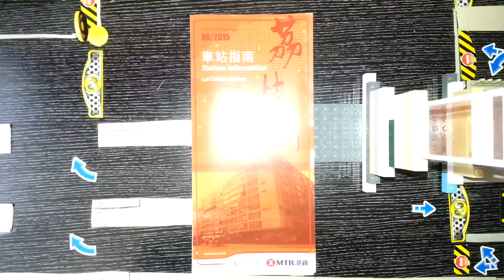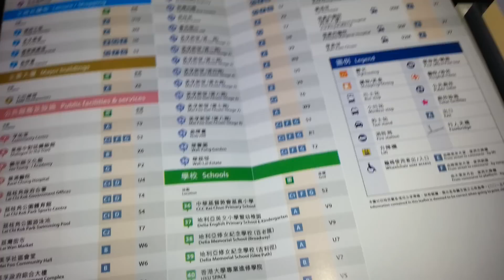港鐵美孚站車站指南(2015/8)介紹